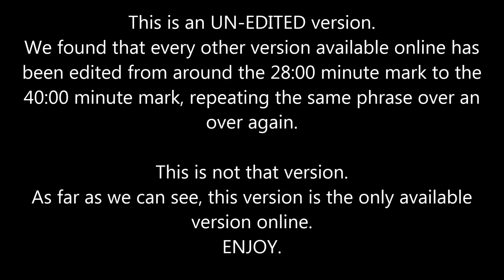UN-EDITED Bible Study: 1 Corinthians 5-6 by Herbert W Armstrong